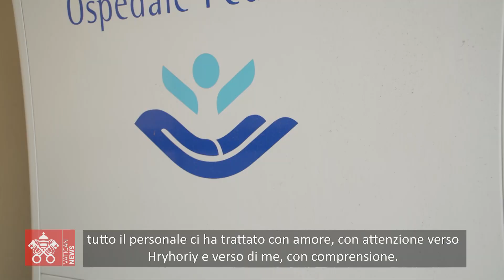Irena e la luce del Bambino Gesù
Mamma ucraina, scappata dalla guerra, con il bimbo che oggi è ricoverato nell'ospedale del Papa. Ringrazia i medici e gli infermieri che qui in Italia le hanno dato speranza